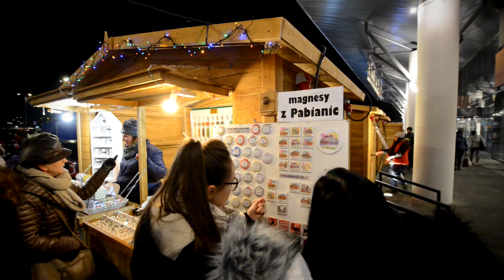Centrum Handlowe Tkalnia Pabianice